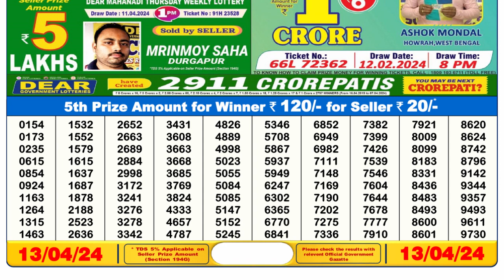🔴Dear Lottery Sambad Live 6pm today 13.04.24 Nagaland State Lottery Result